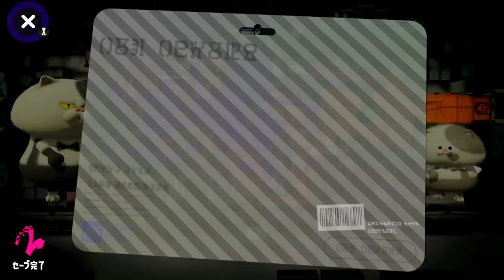【最新アプデ情報】もらった『ナイス』を投げつけて大爆発を起こせる新スペシャルが判明しました【スプラトゥーン２】